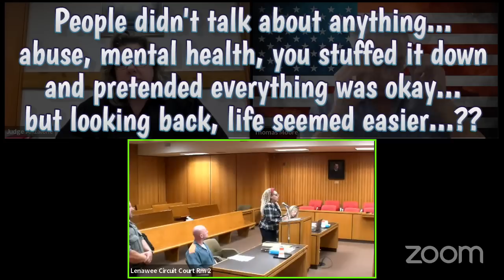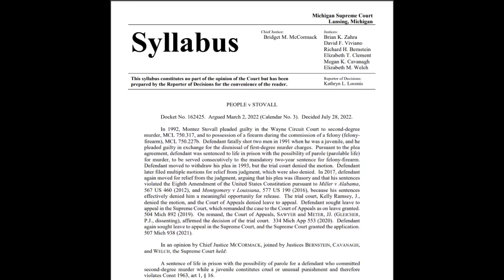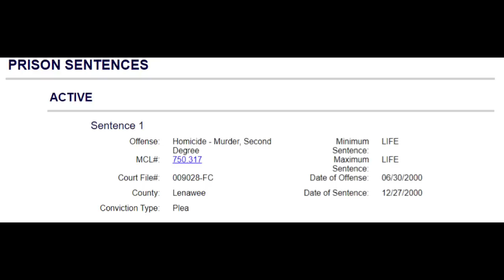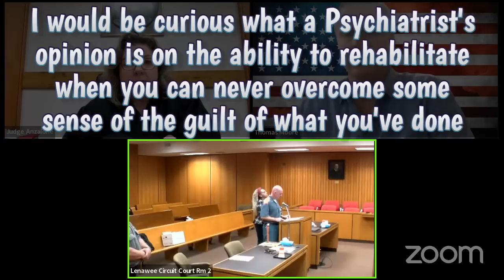23 Years After Life Sentence, then 16-Year-Old Charged Receives a New Sentencing Hearing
Stovall